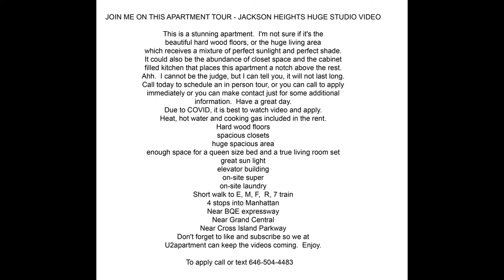INSIDE NEW YORK - Jackson Heights studio tour - U2apartment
This is a stunning apartment.  I’m not sure if it’s the beautiful hardwood floors, or the huge living area which receives a perfect mixture of sunlight & shade.  Many closets and a modern kitchen place this apartment in a league of its own.
Right around the corner from transportation, shopping and nightlife, this apartment satisfies all New York needs.
To be approved, yu need to have decent credit and proof of work history.  Pets upon approval.